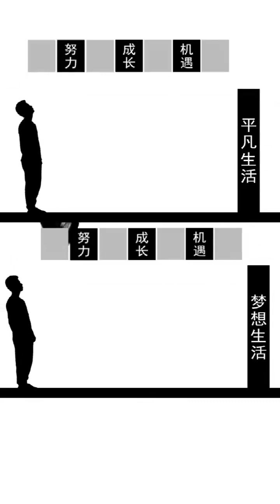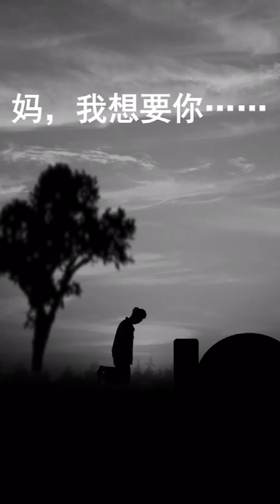生活也許很難，但我陪你同行 ! 加油！ mp4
生活也許很難，但我陪你同行 ! 加油！

请Like我们的爱生活iLifePost面子书专页哦！